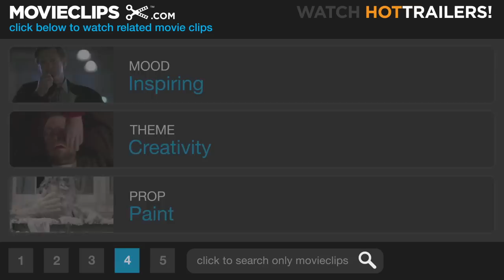The Illusionist #6 Movie CLIP - Making a Work of Art (2010) HD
CLIP DESCRIPTION:
The Illusionist puts high wire flare on billboard art as acrobats wield paint brushes with expert precision.

FILM DESCRIPTION:
The Illusionist is one of a dying breed of stage entertainers. With emerging rock stars stealing his thunder in the late 1950s, he is forced to accept increasingly obscure assignments in fringe theatres, at garden parties and in bars and cafes. Then, while performing in a village pub off the west coast of Scotland, he encounters Alice, an innocent young girl, who will change his life forever. Watching his performance for the excited villagers who are celebrating the arrival of electricity on their remote island, Alice is awestruck by his show and believes his tricks are real magic. Though they don't speak the same language, the two lonely strangers quickly bond through small kindnesses. Fascinated by The Illusionist, Alice stows away on his departing ship and follows him to Edinburgh. There, they quickly fall into a father - daughter relationship, with Alice keeping their home at a boarding house for vaudevillians, while he goes to work in a small local theatre. Enchanted by her enthusiasm for his act, The Illusionist rewards Alice with increasingly lavish gifts he has 'conjured' into existence. Desperate not to disappoint her, he cannot bring himself to reveal that magic does not exist and that he's driving himself to ruin working all night jobs to buy her gifts. As The Illusionist grows older, Alice grows up. She falls in love with a young man and is no longer so enchanted by The Illusionist's conjuring. She moves on with her life, and The Illusionist no longer has to pretend. Untangled from his own web of deceit, he resumes his life as a much wiser man. -

CREDITS:
TM & © Sony (2010)
Cast: Jean-Claude Donda, Jil Aigrot, Tom Urie
Director: Sylvain Chomet
Producers: Philippe Carcassonne, Sally Chomet, Jake Eberts, Jinko Gotoh, Bob Last
Screenwriters: Sylvain Chomet, Jacques Tati